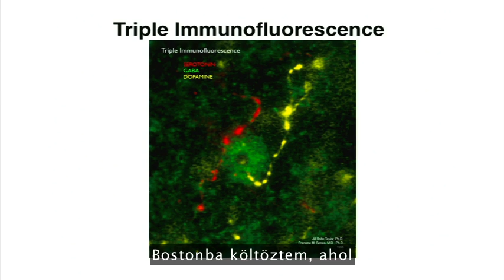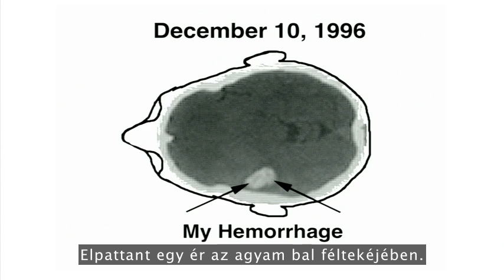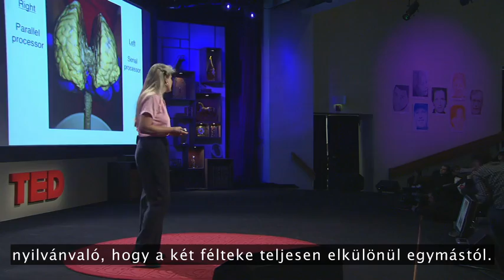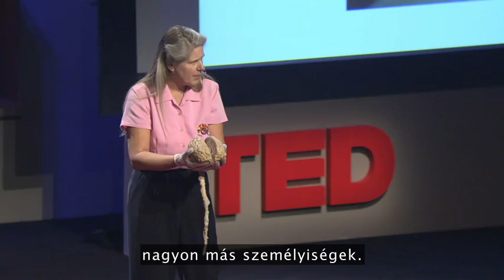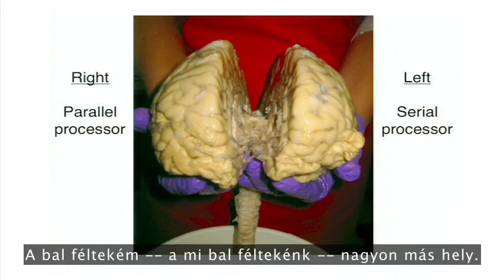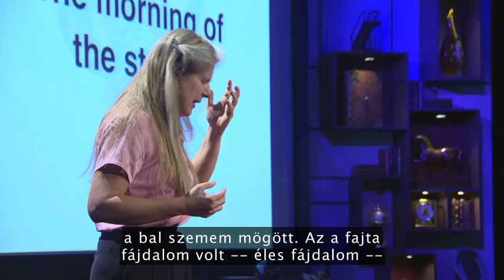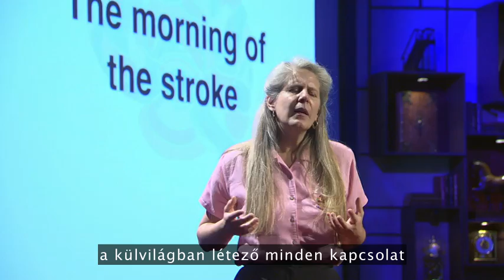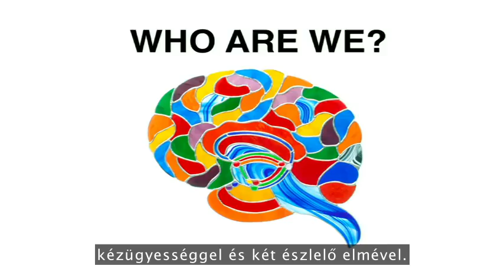Jill Bolte Taylor - Agyvérzés belső szemmel - magyar felírattal - mirror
Egy neurológusnak agyvérzése volt, így belsőleg figyelhette meg mi történik ilyenkor, hogy is működik az agy..